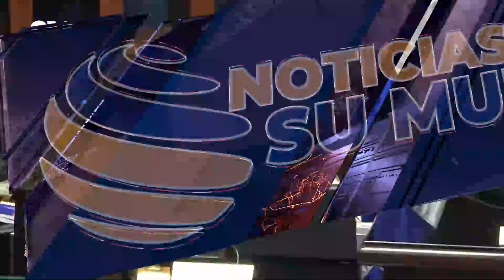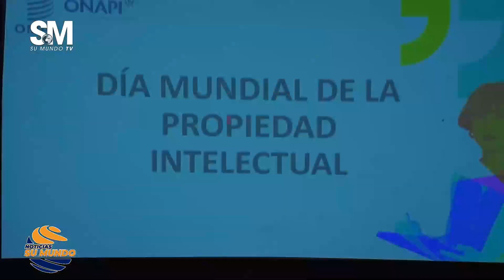NOTICIERO SU MUNDO TV 26/04/2023